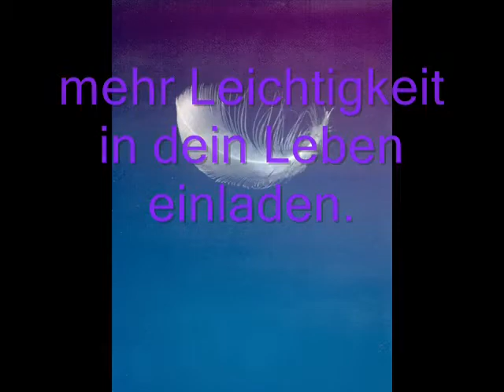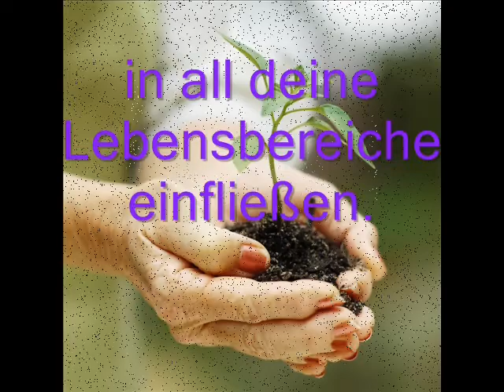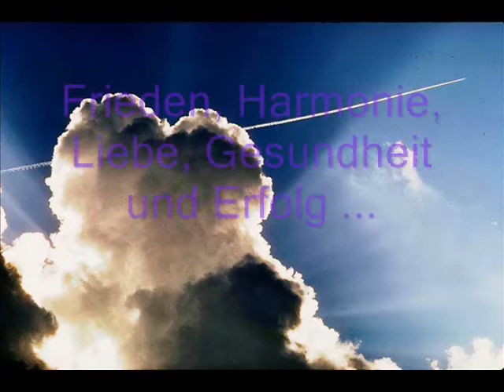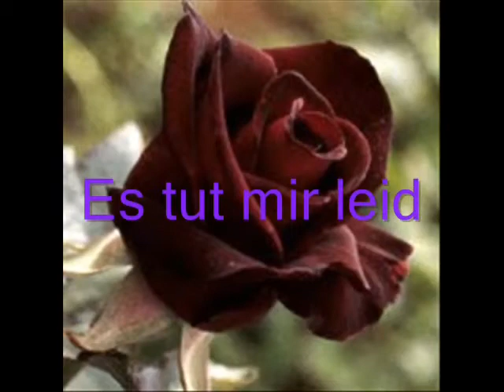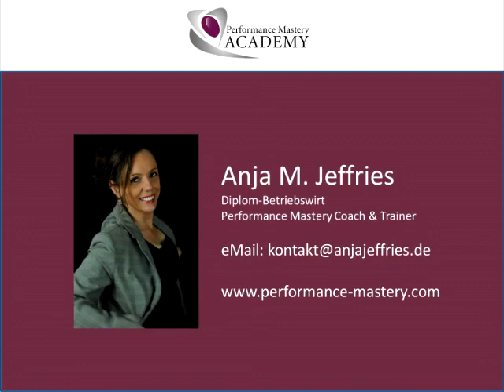Ho'oponopono: Vergebungsritualaus Hawaii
Reinigung der Seele -

Durch ein ganz altes Ritual aus Hawaii, dass sich Hooponopono nennt, kannst durch Vergebung eine neue Welt für dich öffnen. Die folgenden 4 Sätze kannst du täglich sprechen, um alte negative Erinnerungen und Programm zu klären, die dir heute dein Leben schwer machen.

Genieße dieses Filmchen mit seinen Bildern und Worte und lasse nun endlich Vergebung in all deine Lebensbereiche einfließen.